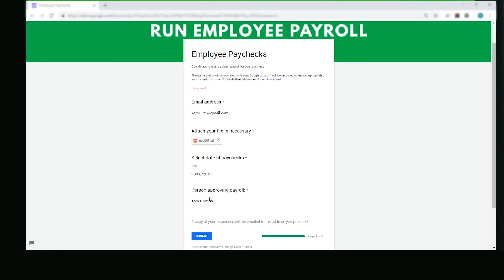Kevin Mickle | Teaches Running Your Payroll Remotely | Mickle & Associates, P.A.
Running your payroll can be easy with MickleAssociatesPA

$16.25 for the first employee, then $2 for each additional employee.

Fully automated system with 360 Support.